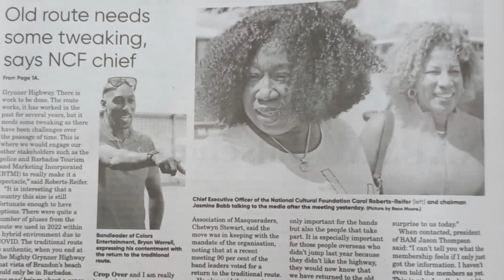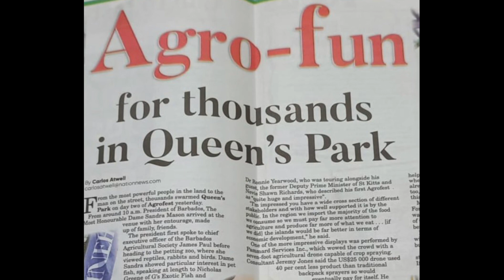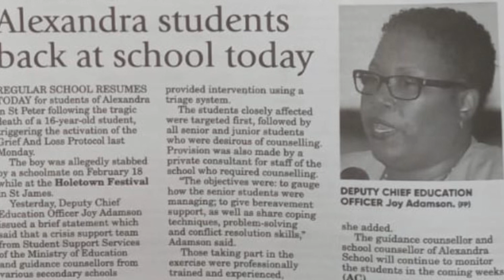Bridgetown, Barbados. What’s in your news Monday, February 27, 2023.